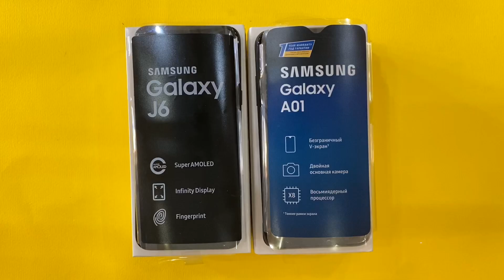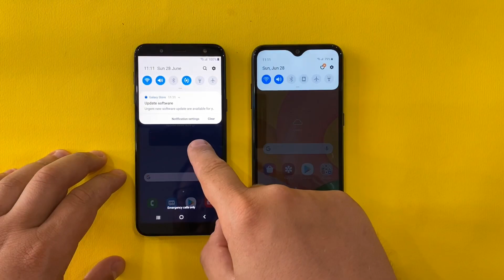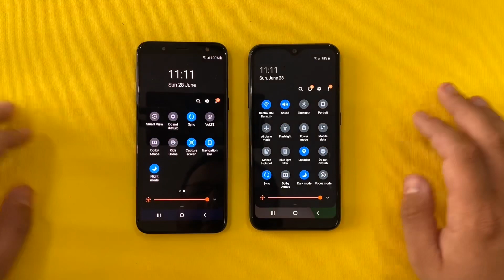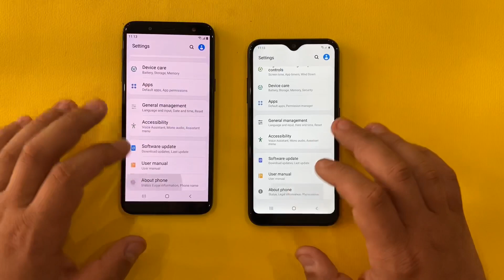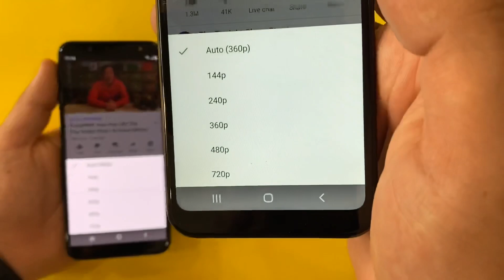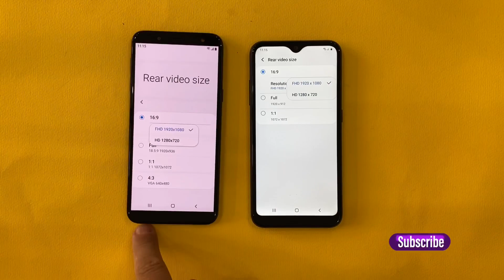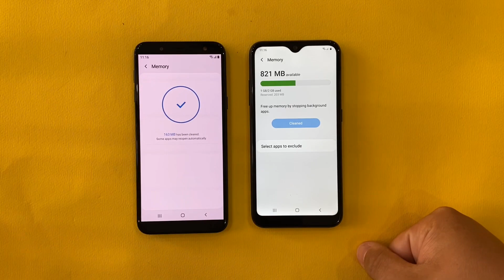Samsung Galaxy A01 vs Samsung Galaxy J6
Buy A01,